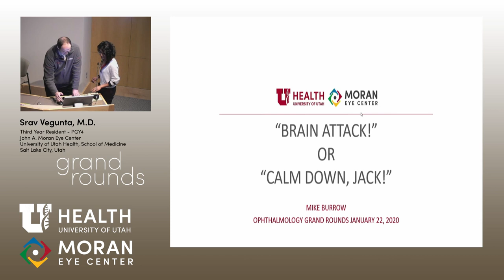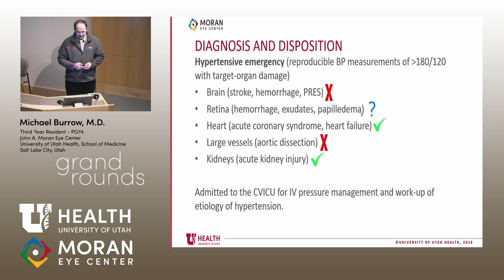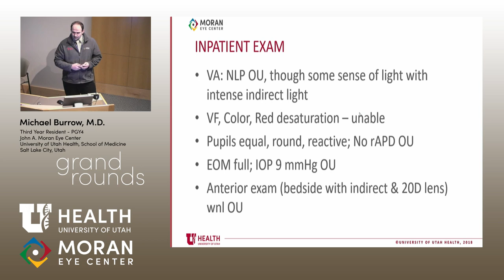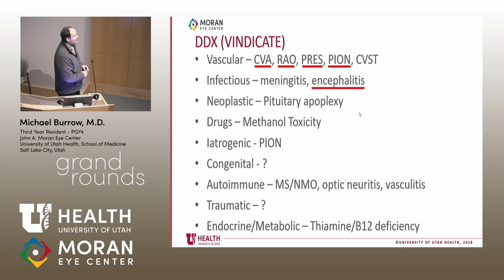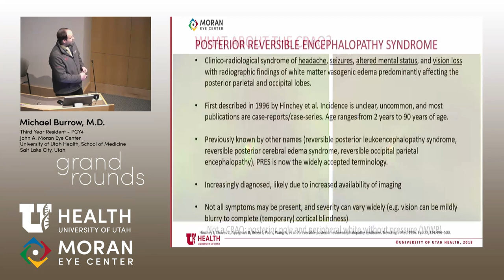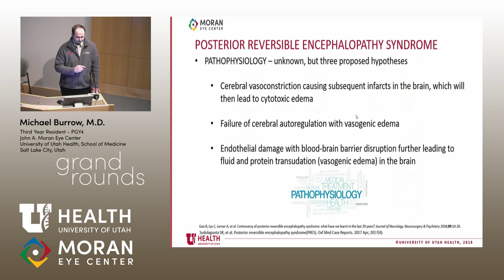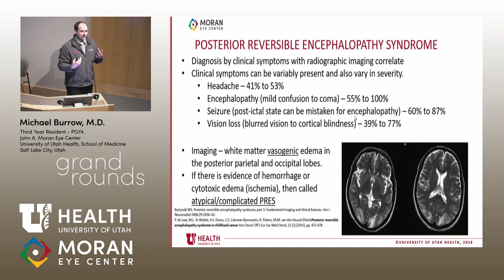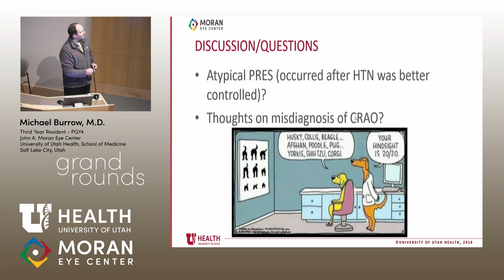"Brain Attack!" Or "Calm Down, Jack!"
Title: "Brain Attack!" Or "Calm Down, Jack!"
Author: Michael Burrow, MD
Date: 1/22/2020